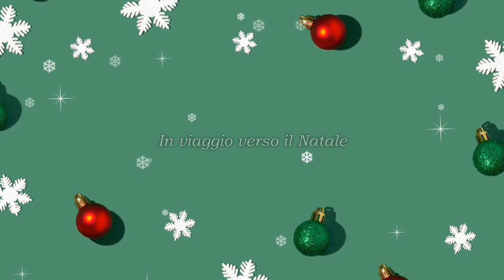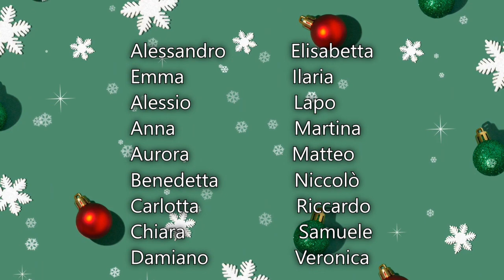Natale 2021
Recita di Natale col teatro delle ombre